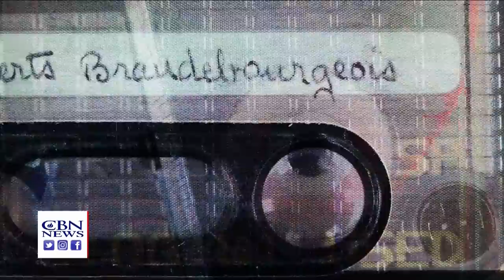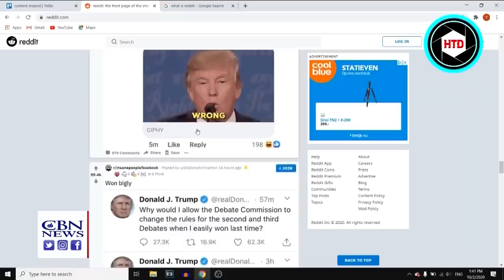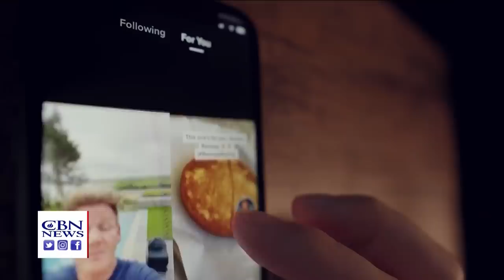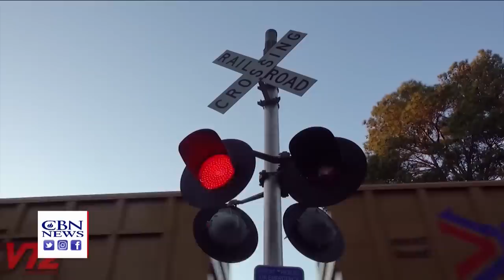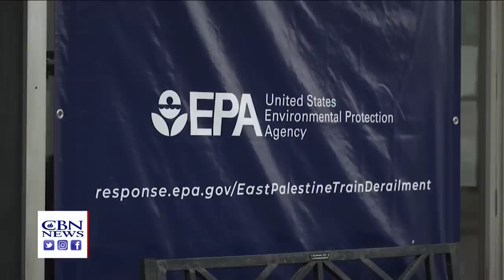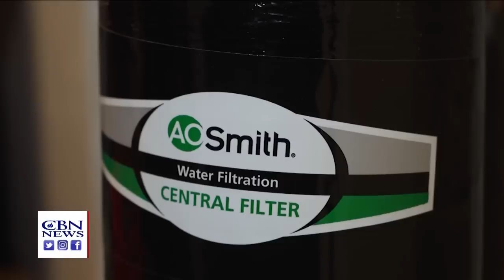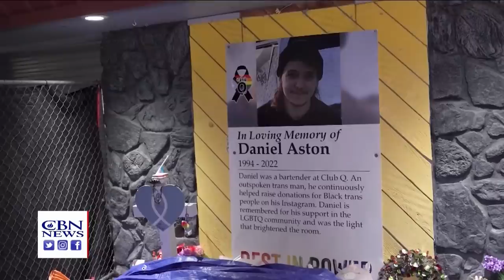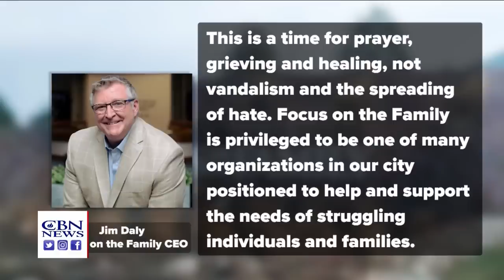Fallout from an Israel-Iran War | CBN NewsWatch - June 6, 2023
What would be the regional- and global- impact of a war between Israel and Iran? And what role might America play? House Oversight Chairman James Comer plans to hold FBI Director James Comer in contempt of Congress, and three more candidates plan to enter the GOP race for President; the National Center on Sexual Exploitation calls out its “Dirty Dozen” of major companies it says fail to protect children from sexually abusive material; how people in East Palestine, Ohio, are coping with the aftereffects of the toxic chemical spill from a train wreck on February 3rd- and how locals are taking action to calm fears; two women who left the gay lifestyle long ago are reaching out to the LGBTQ community, including extending love and support at a mass shooting at a nightclub in Colorado; and 50 years after his father’s huge evangelistic crusade in South Korea, Franklin Graham preaches the Gospel in Seoul.